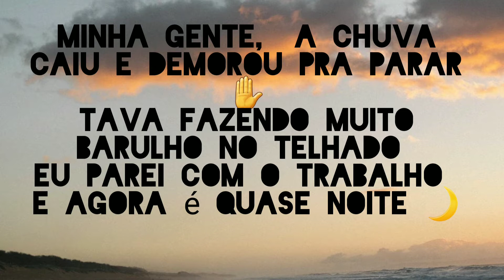fiz um armario grande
oi minha gente, iae como  vocês estão?
hoje eu fiz um armario grande ele é espaçoso do jeito certo ✔
fiquei triste 😢 porque eu perdi metade do vídeo...
 foi um trabalho muito trabalhoso. mas eu consegui recuperar boa parte.